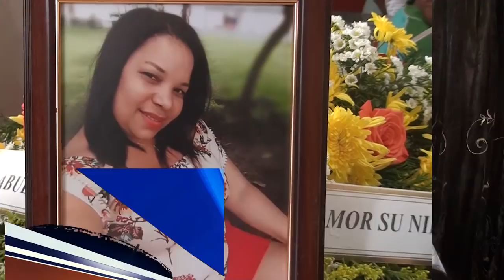Velan en SFM mujer muerta a puñaladas por su pareja en Panamá